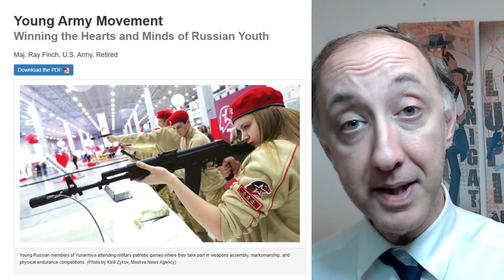RUSSIA VS UCRAINA - l'indottrinamento giovanile in Russia: come Putin plasma l'"homo sovieticus"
Descrizione:
Nel video di oggi esploreremo l'allarmante ascesa delle organizzazioni giovanili in Russia, come il "Movement of the First" e "Young Army". Scopriremo come il Cremlino utilizzi queste associazioni per plasmare le menti delle nuove generazioni, promuovendo ideali nazionalisti e militaristi in un contesto di repressione del dissenso. Analizzeremo anche l'importanza della propaganda nelle scuole e i legami con la storia sovietica. Unisciti a noi per capire come queste dinamiche stiano influenzando il futuro della Russia e dei suoi giovani!